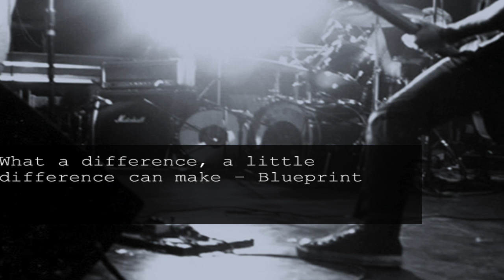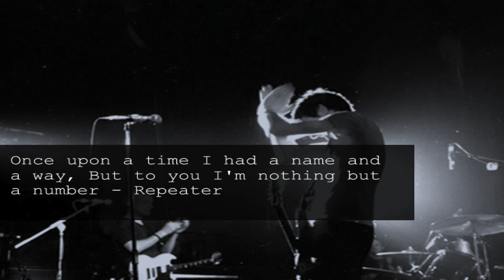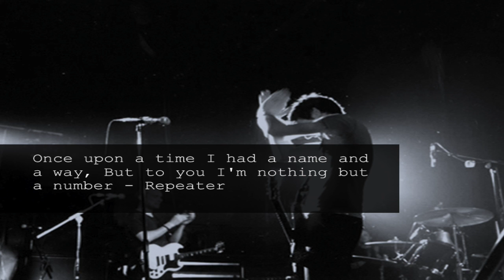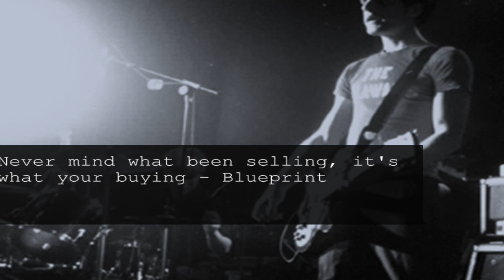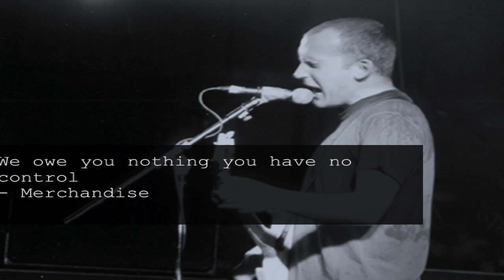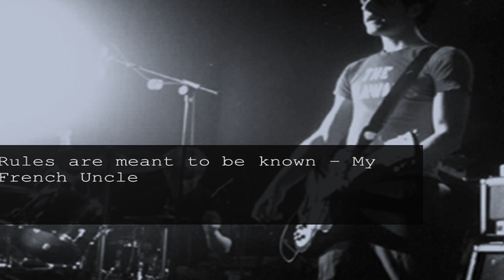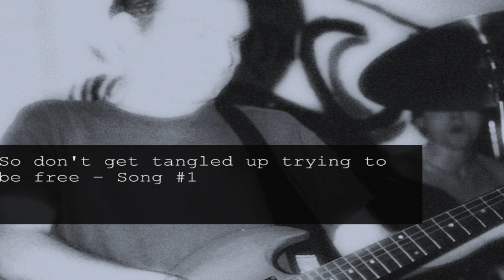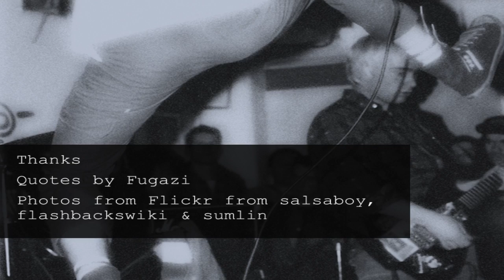Punk Rock Guide to Work SXSW 2013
I spoke at SXSW 2013 about punk rock and work, hope you enjoy it.